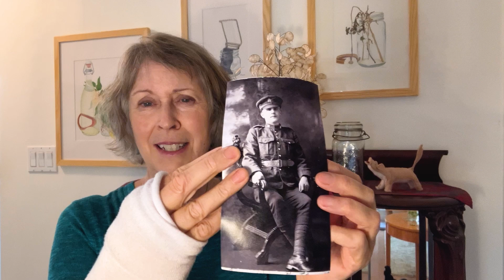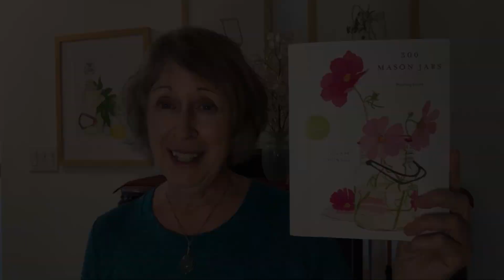300 Mason Jars - Book Trailer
Author & illustrator, Joanne Thomson, shares some of the paintings and poems in her new book, 300 Mason Jars, and the family history that inspired them.
BC publisher of regional history, biography, memoir, humour, current affairs, art books, guide books, books for kids.